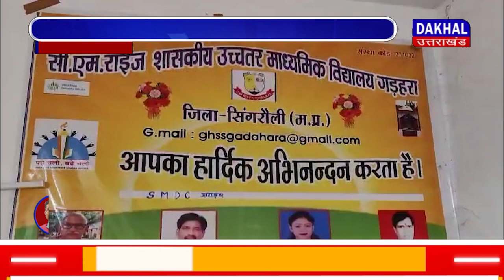DAKHAL NEWS भारत विकास परिषद का अनोखा आयोजन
भारत विकास परिषद का अनोखा आयोजन
विद्यालय के प्राचार्यो ने की आयोजन की तारीफ